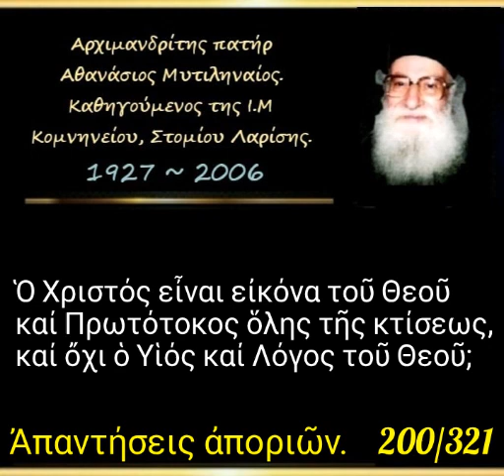Ὁ Χριστός εἶναι εἰκόνα τοῦ Θεοῦ καί Πρωτότοκος ὅλης τῆς κτίσεως, καί ὄχι ὁ Υἱός καί Λόγος τοῦ Θεοῦ;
► Ομιλία:🔹200'

23'

►Όλες οι ομιλίες της Κατηγορίας :
" Ἀπαντήσεις ἀποριῶν (Κατηχήσεων Ἀνδρῶν – Γυναικῶν) " εδώ ⬇️